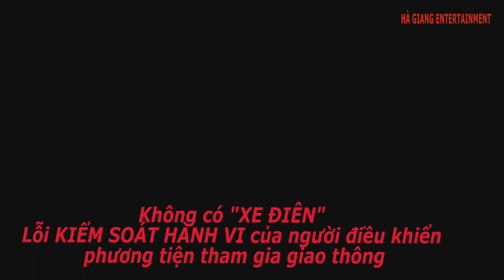Không uống rượu bia khi lái xe | Đã uống rượu bia không lái xe || Hà Giang Entertainment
Đã uống rượu bia thì không lái xe
Hà Giang Entertainment